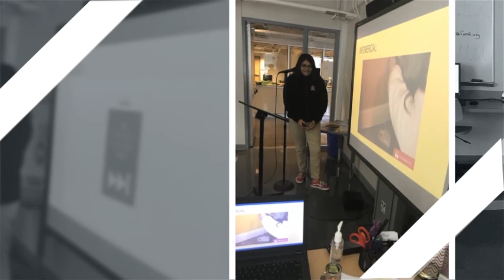YWLA Shark Tank Highlights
Professional Communication students participated in a mock episode of Shark Tank to practice their public speaking skills.